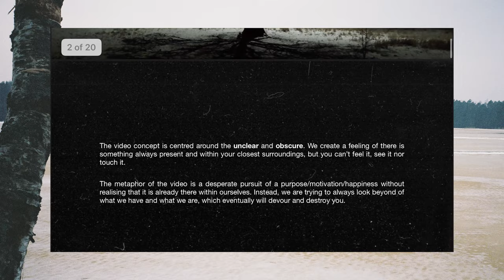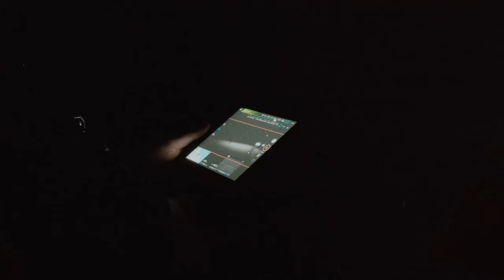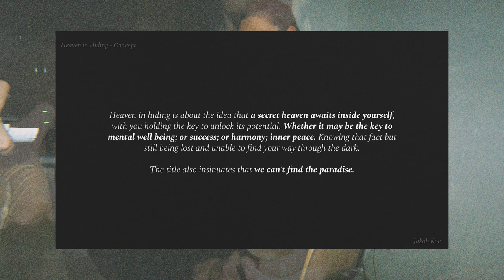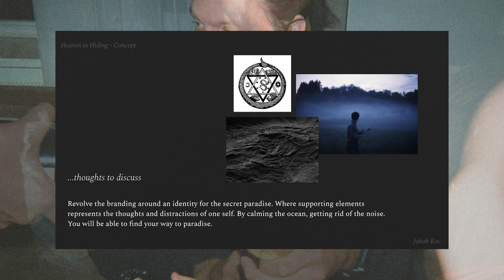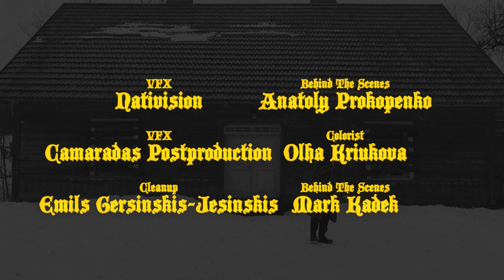IMMINENCE - Heaven In Hiding (Behind The Scenes)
A unique look behind the scenes of making the music video 'Heaven in Hiding' by IMMINENCE with interviews of Eddie, Harald and director Pavel Trebukhin.

Video by Pavel Trebukhin.

Mixed and mastered by Henrik Udd.

Director / DOP: Pavel Trebukhin
Producer: Denis Kotegov
1AD: Victoria Niklyaeva
Line Producer: Michael Nadalyak
Production Design: Antons Ugrjumovs
Set artists: Aleksejs Cervjakovs, Eduards Dmitrijevs, Uldis Viksninjs, Janis Skersis
Steadycam: Sergey Frolov
Drone pilot: Gvido Puke
FPV Drone pilot: Aris Muitnieks
Gimbal OP: Simon Hegarty
1AC: Denis Sorogin
2AC: Konstantin Simonov
Gaffer: Eduards Stefanovics
Bestboy: Kaspars Vulcans
Electrician: Mareks Brizga
Key grip: Ando Andz
MUA : Gundega Barzdaine
Stylist: Kristine Cakare
Production Admin: Alexander Belocerovskiy

VFX: Camaradas postproduction, nativision
Cleanup: Emils Gersinskis-Jesinskis
Colour: Olha Kriukova
SFX: Matisse
BTS: Anatoly Prokopenko, Mark Kadek

SPECIAL THANKS TO:
ARKOGINTS Camera Rental
SDG Light
FLYVISION
CAMARADAS post production